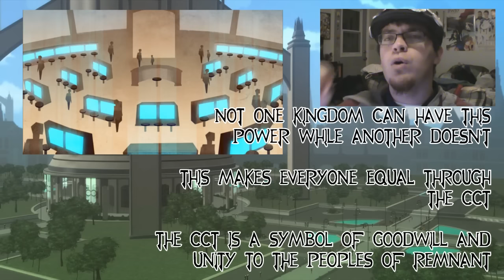RWBY World of Remnent CCT System: Review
Here are my thoughts on the new CCT information!